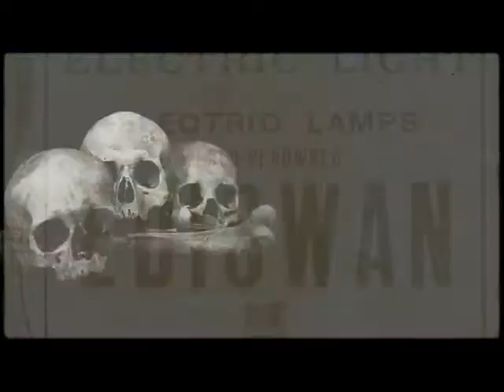Metal. (Magix music maker) Free music.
For this one i used Magix Music Maker's Soundpool DVD collection 20, a.k.a. metal 2.
It has some really trashy guitar riffs in it however metal 1 and metal 3 is softer, more rock or hardrock.
It's a shame really, i would like to make more metal songs but my sources are limited.
anyways, put those horns in the air and keep on rocking brothers.🤘